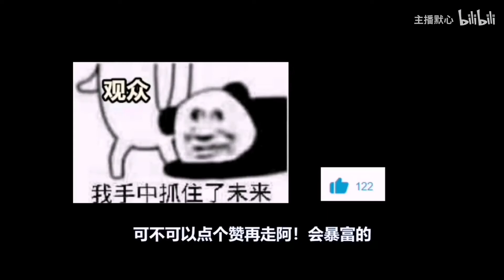默心:把CFHD玩成打鱼和潜水游戏是什么感觉？